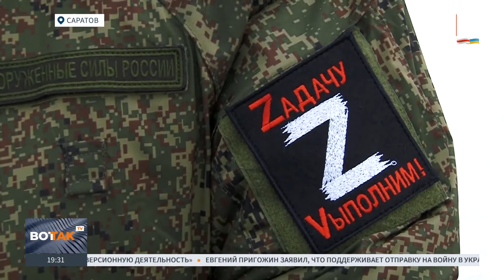Российские попы благословляют убивать украинцев / Новости России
Похоже, власти в России решили окончательно придать войне в Украине обличие некого современного крестового похода. Теперь уже практически не вспоминают про то, что изначально собрались устроить так называемую денацификацию и демилитаризацию. Сейчас на войну отправляют под звуки молитвы, благословляющей на борьбу с сатанизмом. А женам и матерям, получающим обратно тела убитых оккупантов, объясняют, что их близкие погибли за святое дело. Подробности в репортаже Марка Подберезина.